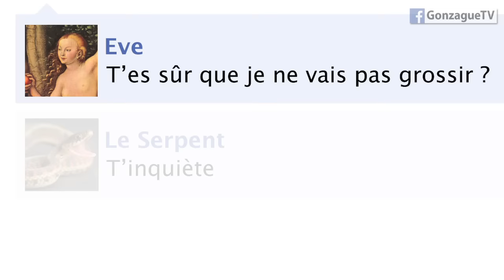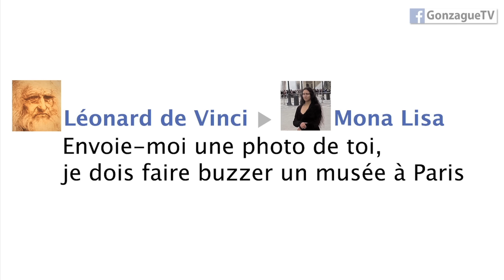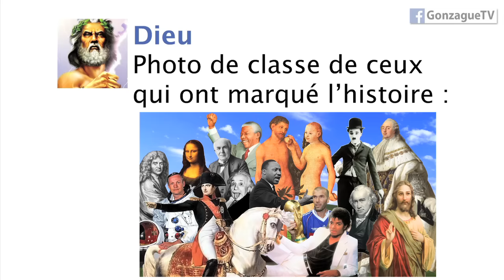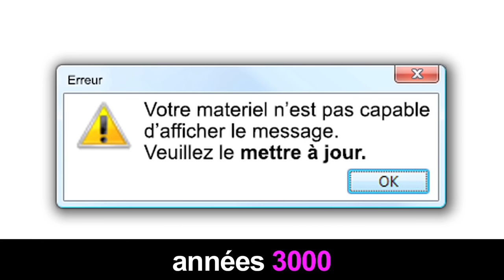Il était une fois l'homme sur Facebook